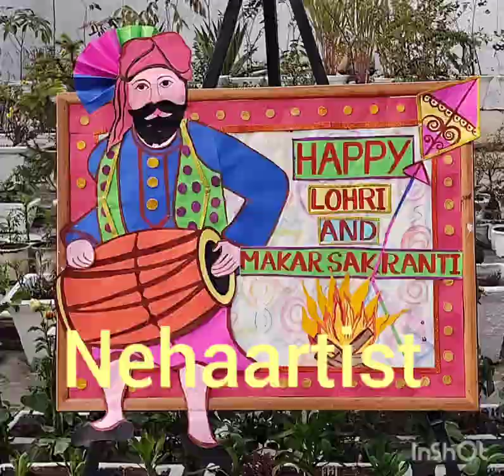Wishing you a very Happy lohri and makar Sankranti.